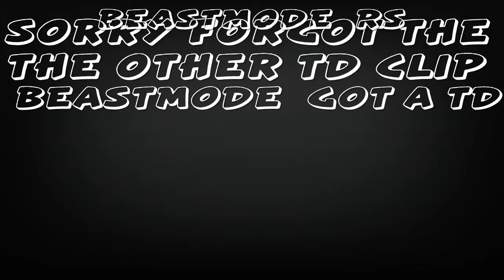''The 28-3 Badluck'' Nasty Comeback CAR vs SEA